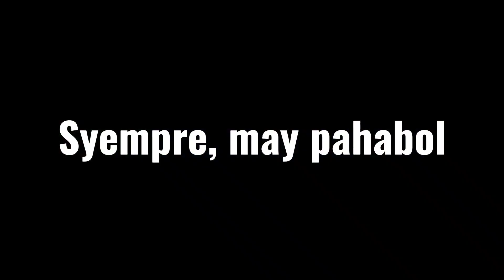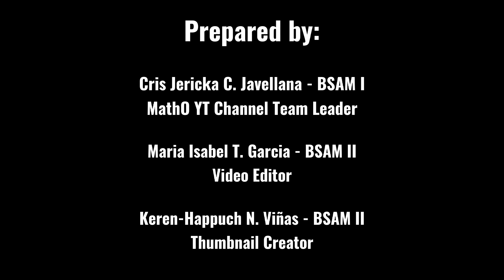13 Questions ft. UPV AppMath Freshie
✫ Facebook Page: [UPV Mathematics Circle]

University of the Philippines Visayas' Mathematics Circle.
Promoting the Relevance of Mathematics Since 1988.